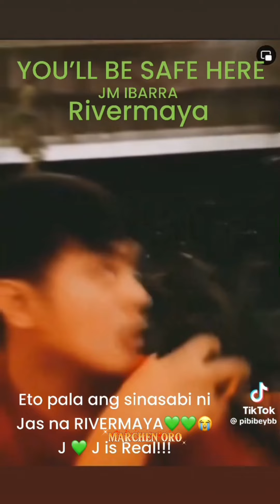JM at JAS | Rivermaya You’ll Be Safe Here